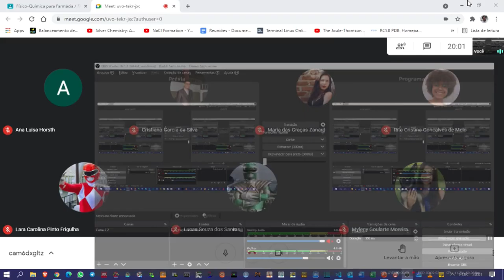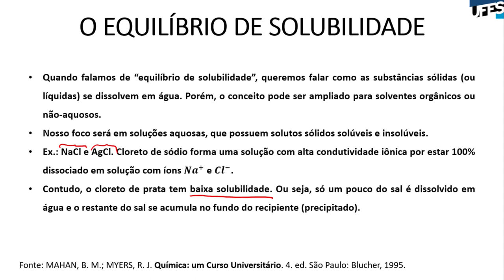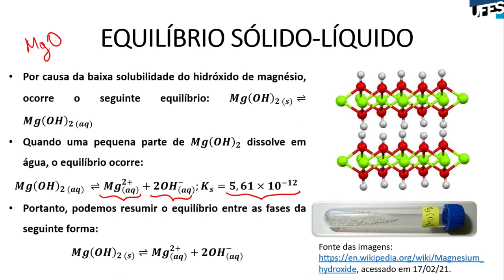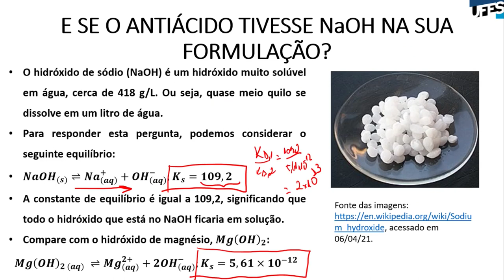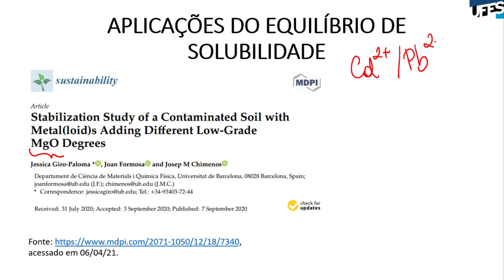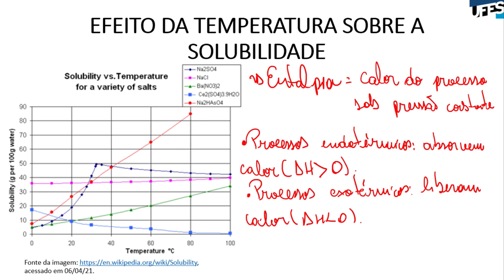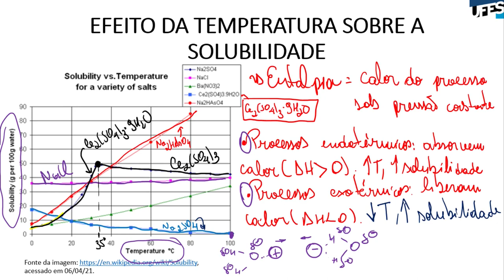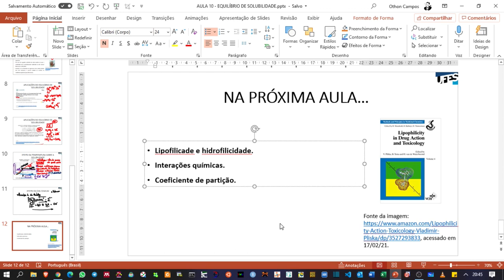Aula 12 - Equilíbrio de solubilidade